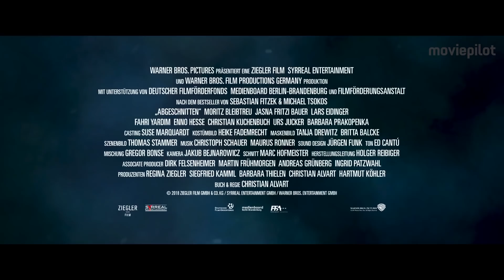Abgeschnitten Trailer Deutsch German (2018)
Abgeschnitten Trailer German Deutsch (Deutschland 2018)

Abgeschnitten basiert auf der gleichnamigen Vorlage von Sebastian Fitzek und Michael Tsokos, in der eine entführte Tochter einen Gerichtsmediziner bis zum Äußersten treibt.

Handlung von Abgeschnitten
Als Gerichtsmediziner Dr. Paul Herzfeld (Moritz Bleibtreu) eine Kapsel im Kopf einer schwer verunstalteten Leiche findet, ahnt er Fürchterliches. Seine Vermutungen bestätigen sich, als er aus der Kapsel ein Stück Papier zum Vorschein bringt, auf das nur eine Telefonnummer und der Name von Herzfelds Tochter Hannah (Barbara Prakopenka) geschrieben stehen. Schon beim Wählen der Nummer ist Paul klar, dass seine Tochter entführt wurde und er ein Spiel um Leben und Tod gewinnen muss.

Der erste Hinweis führt Paul zu der Comiczeichnerin Linda (Jasna Fritzi Bauer), die er verzweifelt mit ins Boot holen muss. Nur übers Telefon mit Paul verbunden, muss Linda auf der derzeit wegen eines Sturms abgeschnittenen Insel Helgoland eine Autopsie bei der nächsten Leiche durchführen. Währenddessen versucht Paul in Berlin weiterhin das Rätsel um die Entführung zu lösen und nutzt dafür den Sportwagen seines eingebildeten Praktikanten Ingolf (Enno Hesse), alles in der Hoffnung, Hannah lebendig wieder in seine Arme schließen zu können.